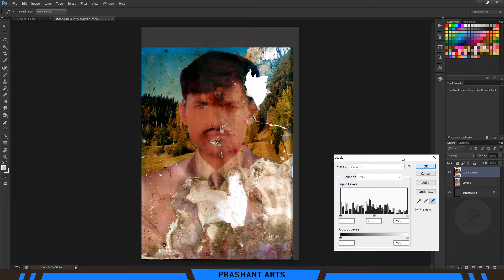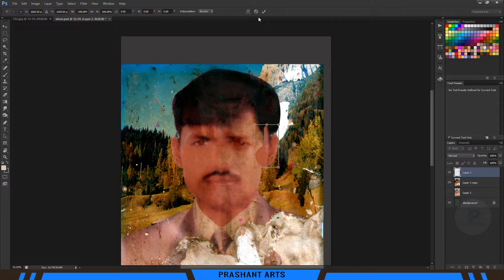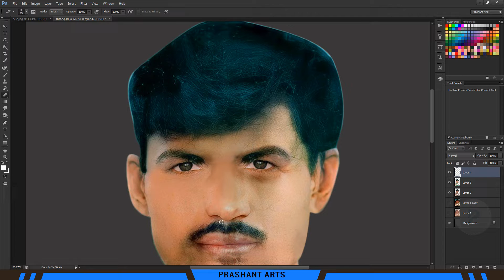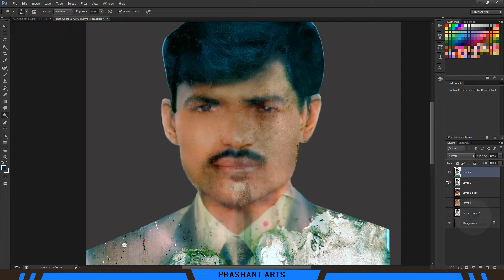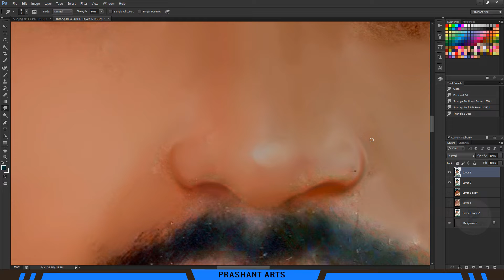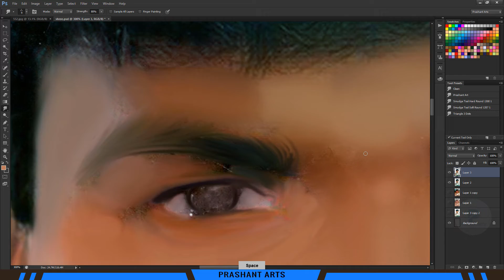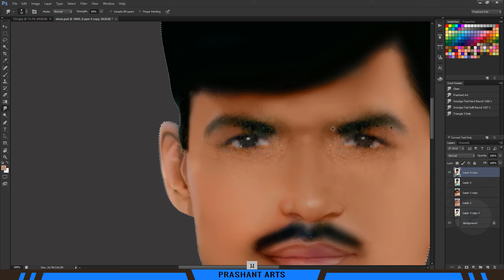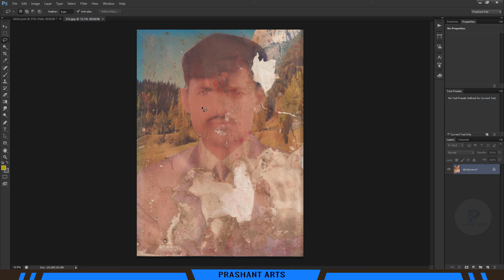बारिश से ख़राब हुआ फोटो को कैसे किया पहले जैसा photo restoration in photoshop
1. Digital painting course in Hindi
2. Pre Wedding Couple Course 0.2 In Hindi
3. Elephant Ride Course 0.1 In Hindi
- Cover Topics-
Digital painting